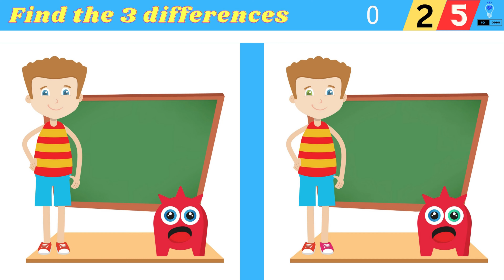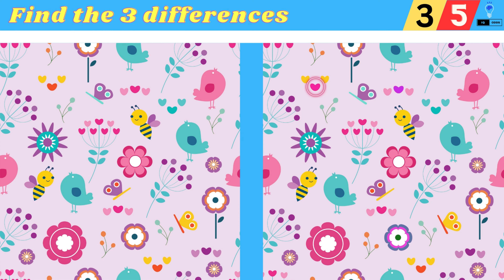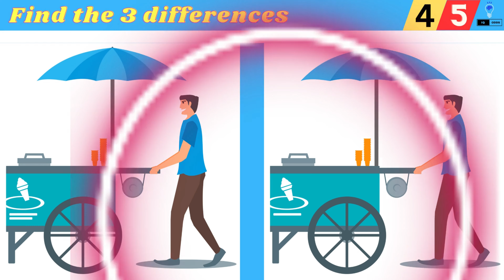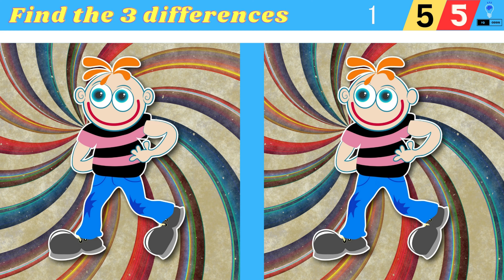Find The Difference| Spot The Difference | दोनों तस्वीरो में अंतर पता करे I IQ ODDS Episode - #03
नमस्कार दोस्तों! हमारे चेंनल में आपका स्वागत है |

:- chapters

00:00 Introduction
00:21 Puzzle 1 - Find 3 Differences in 60 seconds
01:28 Puzzle 1 - Solution
01:36 Puzzle 2 - Find 3 Differences in 60 seconds
02:43 Puzzle 2 - Solution
02:51 Puzzle 3 - Find 3 Differences in 60 seconds
03:57 Puzzle 3 - Solution
04:07 Puzzle 4 - Find 3 Differences in 60 seconds
05:12 Puzzle 4 - Solution
05:21 Puzzle 5 - Find 3 Differences in 60 seconds
06:27 Puzzle 5 - Solution

इस वीडियो में, दिए गए तस्वीरो में कुछ खामिया है | क्या आप उन सबको खोज सकते हैं?

आपको चित्रों की एक जोड़ी पर 60 सेकंड में 3 अंतर खोजने की जरूरत है।

मुझे नीचे कमेंट में बताएं कि आप कितने अंतर खोज पाए |